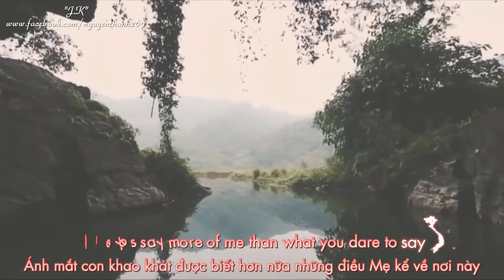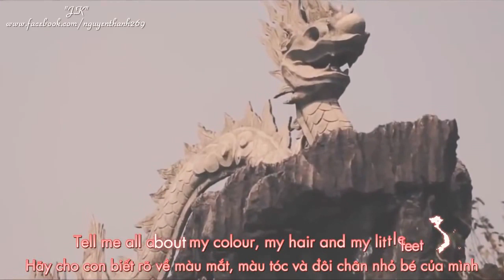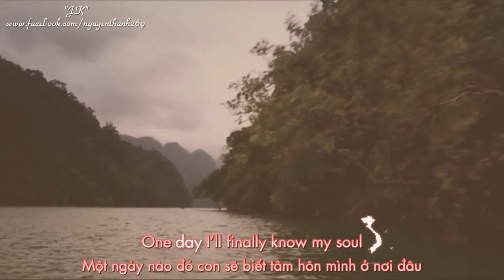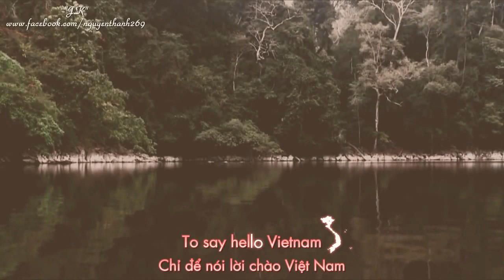Hello Viet Nam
Pham Quynh Anh